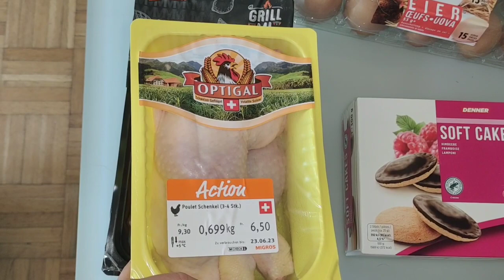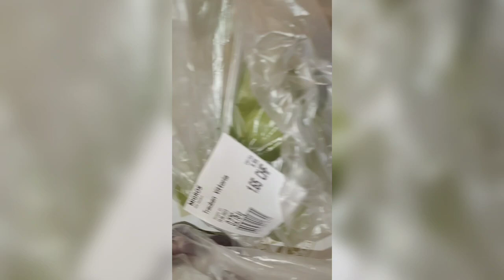Подготовка к отпуску на островах Испании. 19.06.23